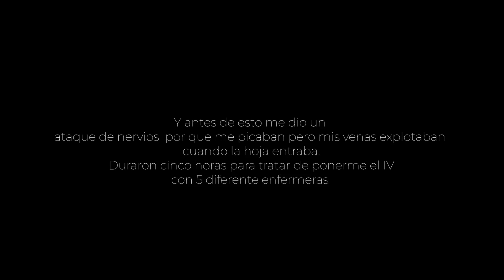MY LABOR AND DELIVERY | Induction at 41 Weeks